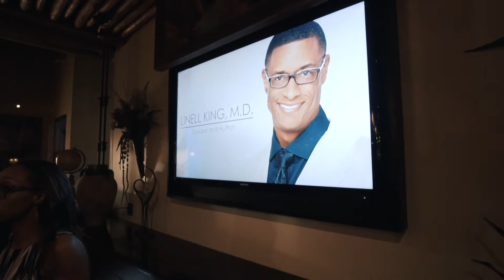Dinner Is On Me